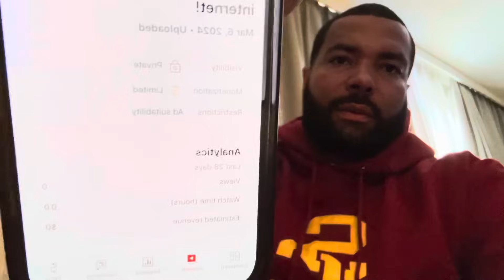How to fix ad suitability marks, 600 shows you how to prevent your ads from being held on YouTube 🤑